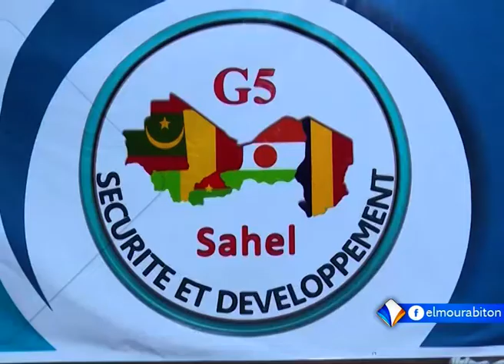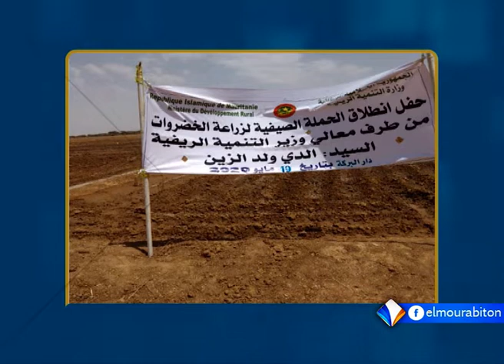XIBAARU AVEC ADAMA SAMBA KONE LE 21.052020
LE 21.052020